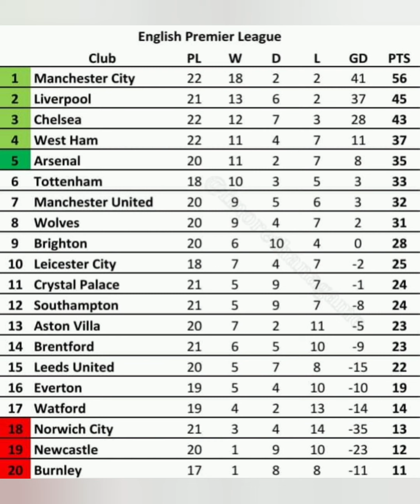ሊቨርፑል ያለ ማኔና ሳላ፣ሪያል ማድሪድ ሻምፒዮን ሆነ፣ ኤቨርተን ቤኒቴዝን አሰናበተ እና ሌሎችም